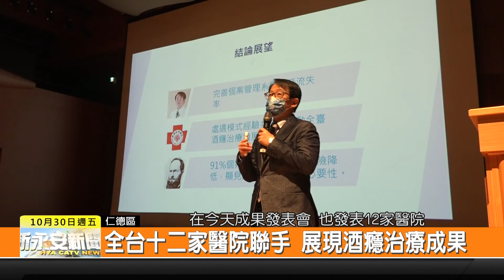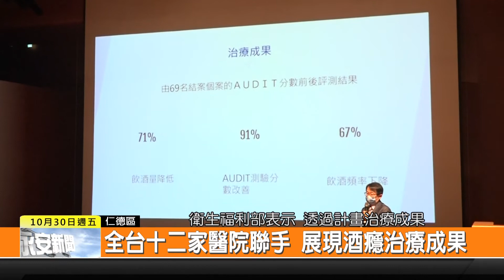1091030新永安新聞-全台十二家醫院聯手 展現酒癮治療成果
為了促進民眾對早期介入長期喝酒的治療 建構適合台灣民眾酒癮治療模式 衛生福利部補助全台12家醫療機構 辦理問題性飲酒 酒癮者醫療 以及社會復健服務計畫 成果相當好 一方面幫助民眾遠離酒精危害 也降低醫療跟社會成本